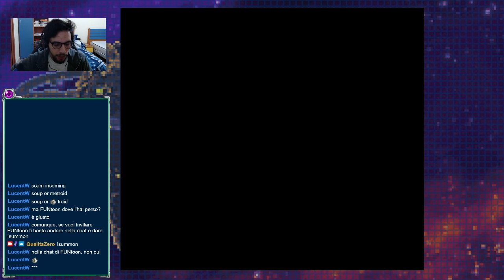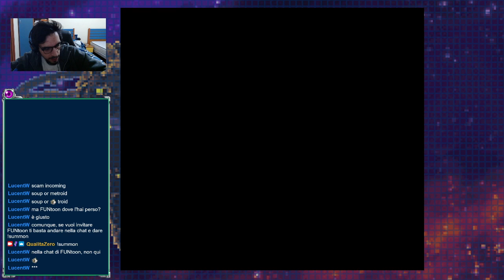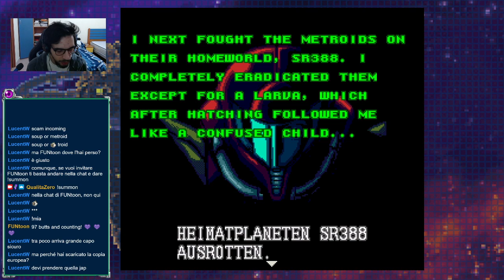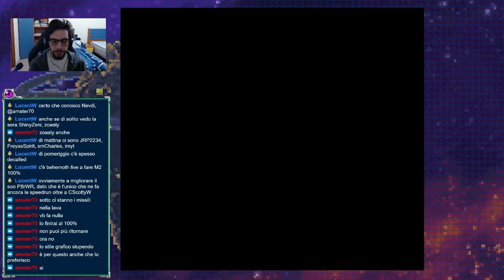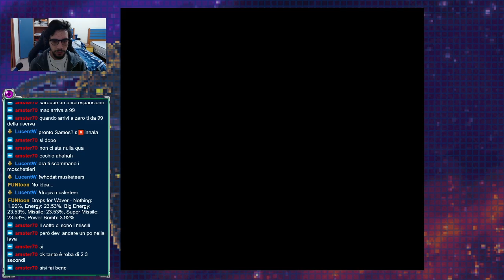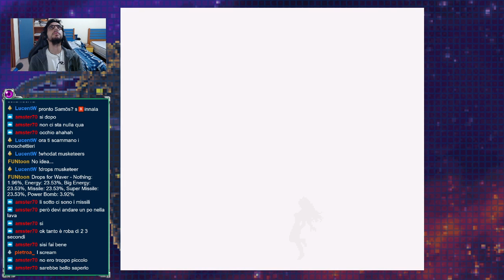Speedrunner di Fusion affronta Super Metroid per la prima volta #1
Siamo in live 2-3 volte a settimana, solitamente dopo le 20 con una marea di giochi e pochissime skill.